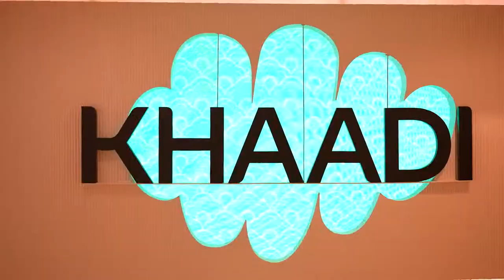Experience Khaadi at Dolmen Mall Clifton | Khaadi New Store 2021 | What's happening at Khaadi Cafe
Have you checked out the new Khaadi outlet?
Shop and have fun, stop for a snack break at Khaadi Cafe and if you forget to get something on your way out, just click and collect your favorite!
It's a unique hub of experience that will make you go wild!